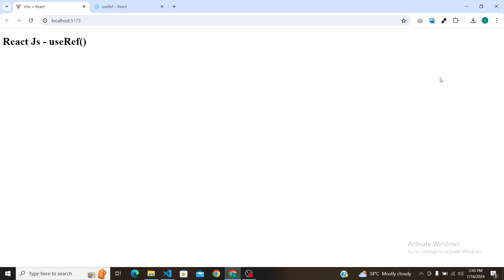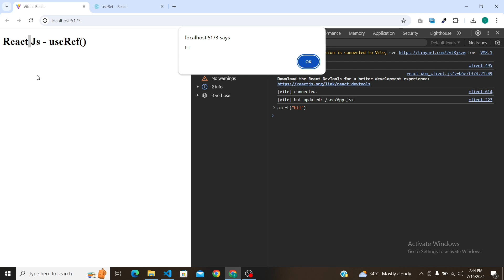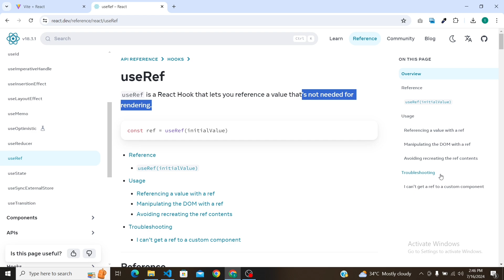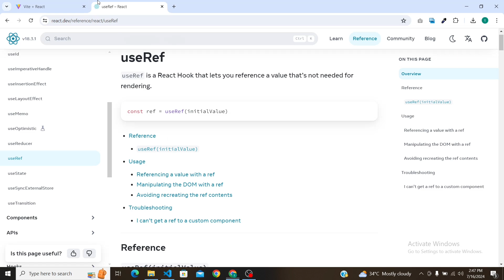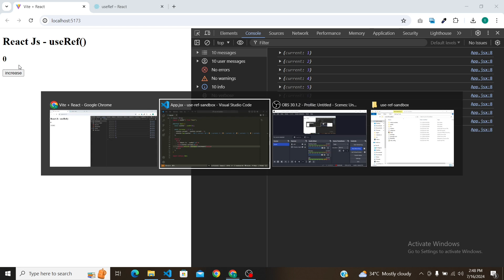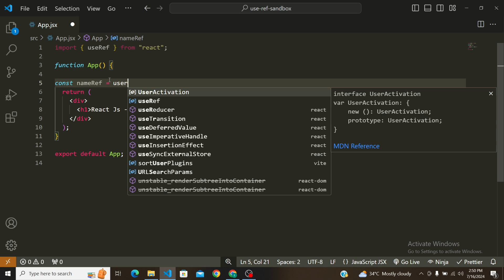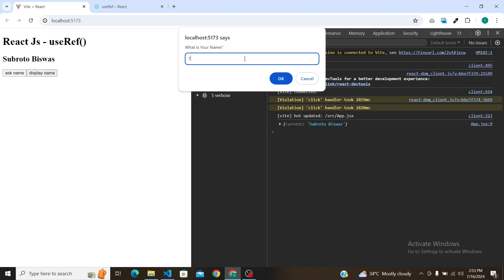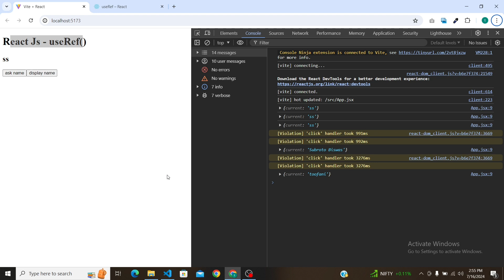[1] What is actually a useRef hook? | हिंदी में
Welcome to our ReactJS series in Hindi! In this video, we will explore the useRef hook in ReactJS. Understanding the useRef hook is essential for managing references to DOM elements and maintaining mutable values across renders without causing re-renders. We will cover what the useRef hook is, how it works, and provide practical examples of its usage in React components.